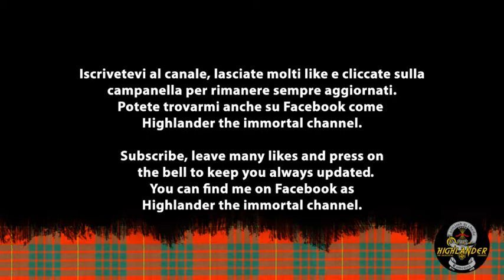LINKIN' PARK ONE MORE LIGHT ALBUM: BATTLE SYMPHONY, LIVE GERMANY 2017 (NIGHTCORE)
ITA Pubblico ogni settimana 4/5 video quindi non perdeteveli. Oggi si tratta di "Album One More Light: Battle Symphony, Live Germany 2017" dei Linkin' Park. Mi raccomando non scordatevi di premere sulla campanella delle notifiche per tenervi sempre aggiornati!

ENG I publish every week 4/5 videos so don't miss them. Today it is "One More Light album: Battle Symphony, Live Germany 2017" by Linkin' Park.

Lyrics Battle Symphony

I got a long way to go
And a long memory
I've been searching for an answer
Always just out of reach
Blood on the floor
Sirens repeat
I've been searching for the courage
To face my enemies

When they turn down the lights

I hear my battle symphony
All the world in front of me
If my armor breaks
I'll fuse it back together
Battle symphony
Please just don't give up on me
And my eyes are wide awake

They say that I don't belong
Say that I should retreat
That I'm marching to the rhythm
Of a lonesome defeat
But the sound of your voice
Puts the pain in reverse
No surrender, no illusions
And for better or worse

If I fall, get knocked down
Pick myself up off the ground